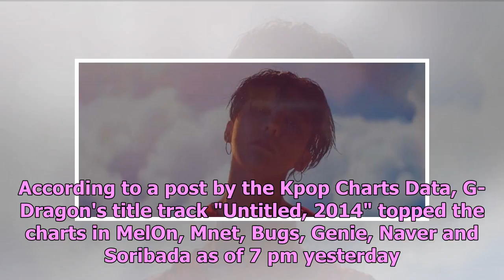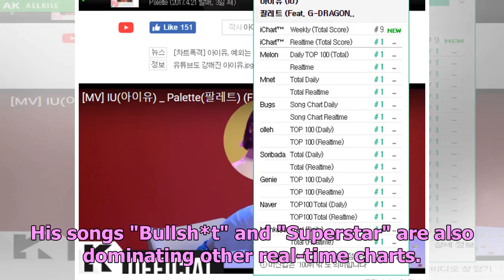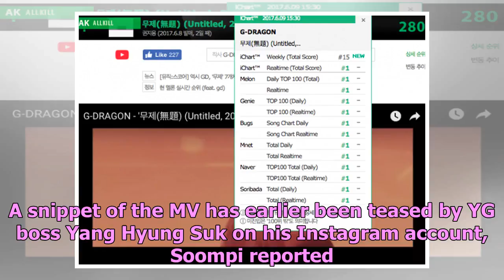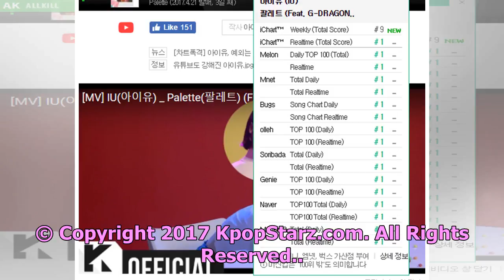G-Dragon Comeback Achieves All-Kill, Dominates Real Time Charts; KingJiyongIsBack Becomes Trendi...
G-Dragon Comeback Achieves All-Kill, Dominates Real Time Charts; KingJiyongIsBack Becomes Trending Topic
It comes as no surprise that G-Dragon's most awaited solo comeback album "Kwon Ji Yong" has achieved...